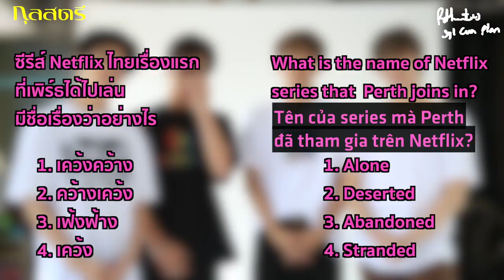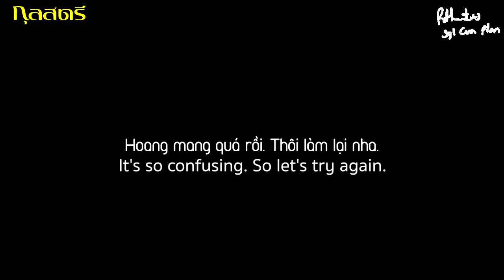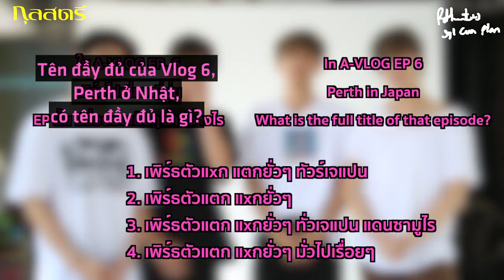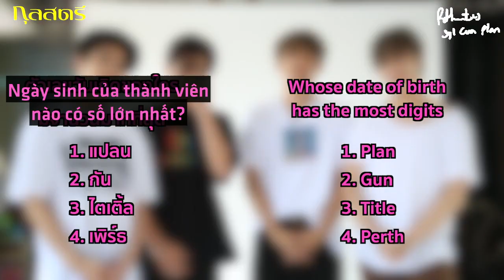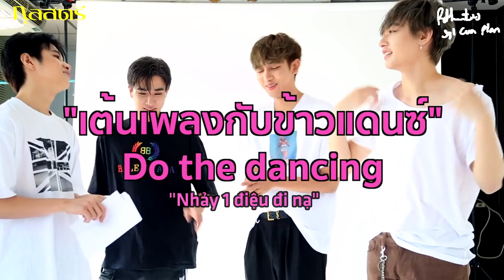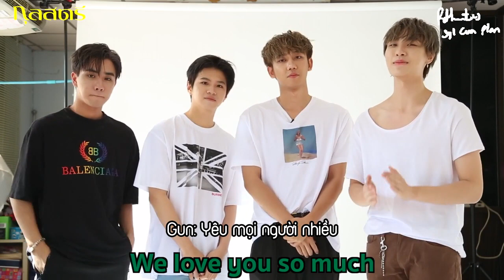[Vietsub] TEMPT QUIZ x Kullastree Magazine 1132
Credits: Kullastree Mag
- Subber: Miemie, Syl